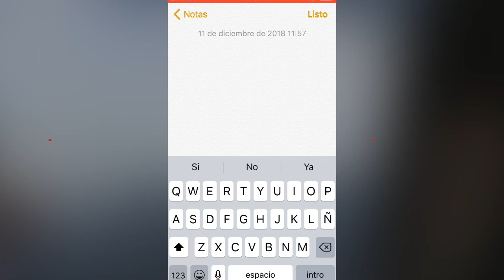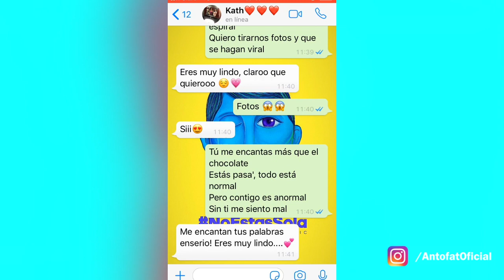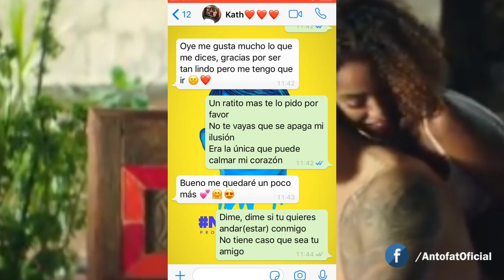Como conquistar a una chica con canciones 💓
Como conquistar a una chica con canciones por whatsapp